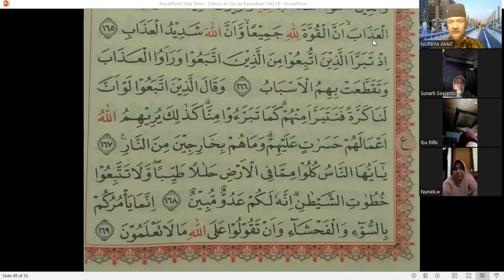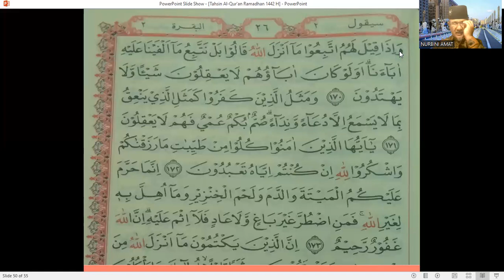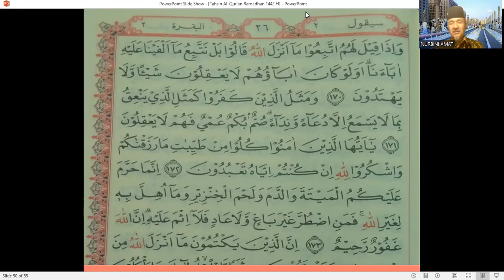TAHSIN AL QUR'AN - Tilawah & Arti perKata - Bersama Ust. NURBINI, Surat Al Baqarah Ayat 168-172 #176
Kegiatan TAHSIN AL QUR'AN - Tilawah dan Arti per Kata - Bersama Ust. NURBINI, Surat Al Baqarah Ayat 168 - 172 #176 Hari SABTU / 04 MARET 2023.
Kegiatan TAHSIN AL QUR'AN Bersama Ust. NURBINI dilaksanakan rutin setiap Hari JUM'AT dan SABTU jam 05.15 - Selesai.